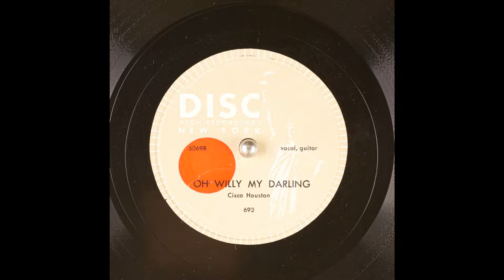Oh Willy My Darling - Cisco Houston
Cisco Houston - 1947

Cowboy Songs
Disc Records